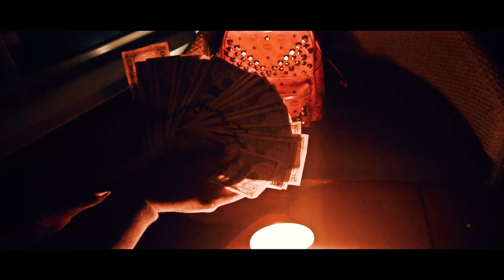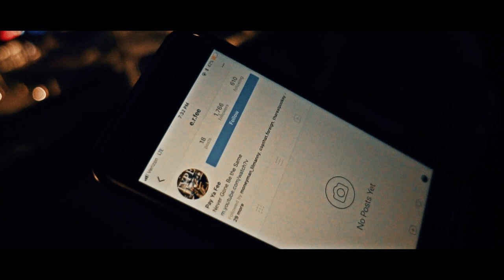QUISDABEAST - CALLING ME | DIR @YOUNG_KEZ (OFFICIAL MUSIC VIDEO)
QUISDABEAST - CALLIN ME | DIR @YOUNG_KEZ (OFFICIAL MUSIC VIDEO)